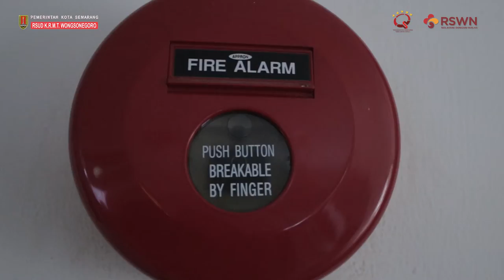Safety Induction Paviliun Amarta RSUD K.R.M.T. Wongsonegoro Kota Semarang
Berikut kami sampaikan prosedur keselamatan apabila terjadi bencana di Paviliun Amarta RSWN.
RSUD K.R.M.T Wongsonegoro Kota Semarang
Jl. Fatmawati no. 1 Semarang, 50272
Aplikasi       : MY RSWN (tersedia di Play Store)
SMS Center: 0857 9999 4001